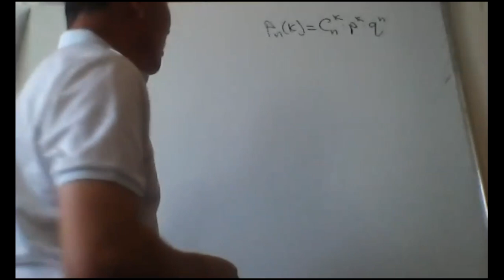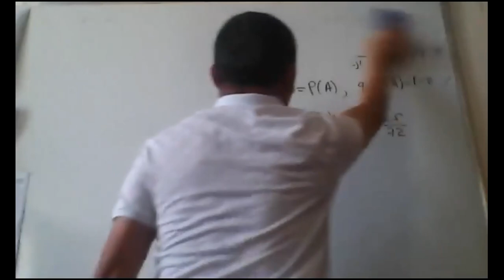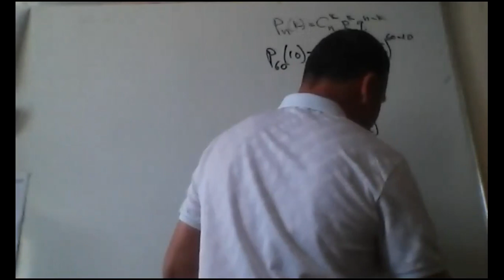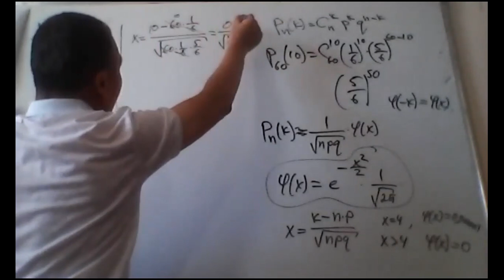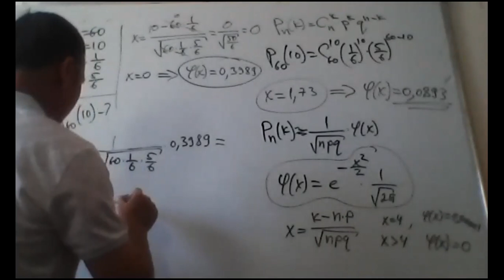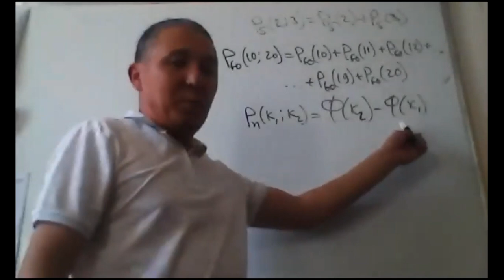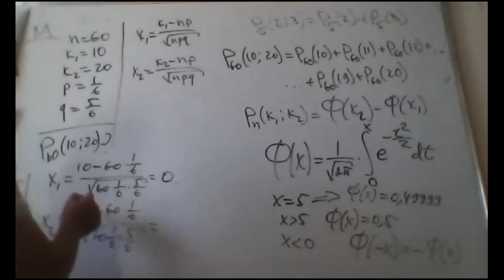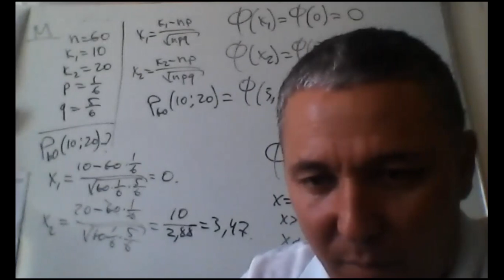Eshqobilov 3-dars IQS 1, MNS 1